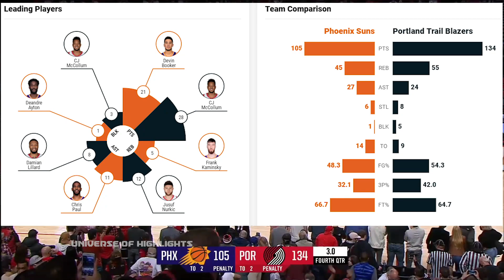Phoenix Suns vs Portland Trail Blazers Full Game Highlights | 2021-22 NBA Season